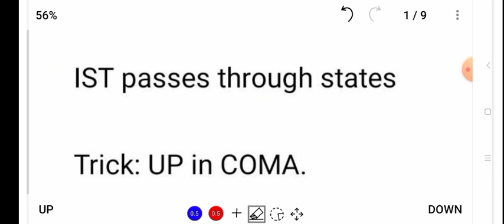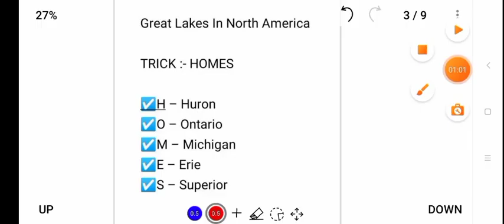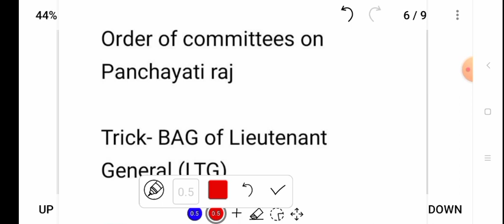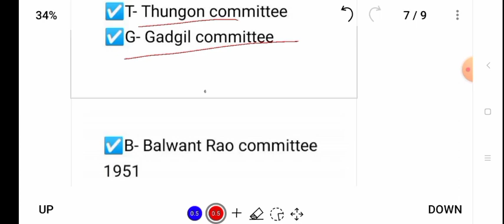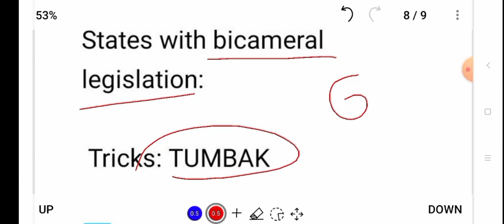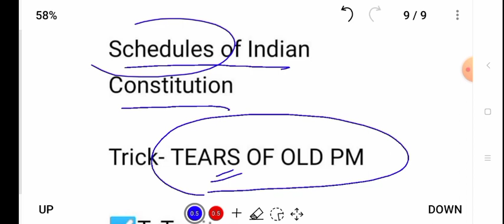Tricks to remember | How to remember facts for pre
Tricks to remember facts.

UPPCS 2023
BPSC 2023